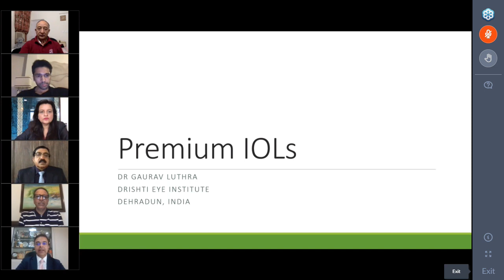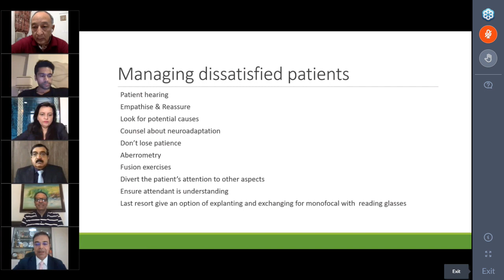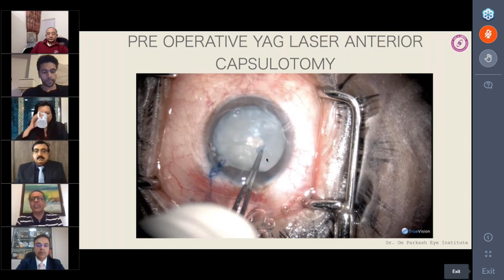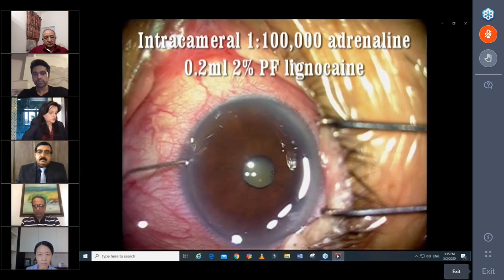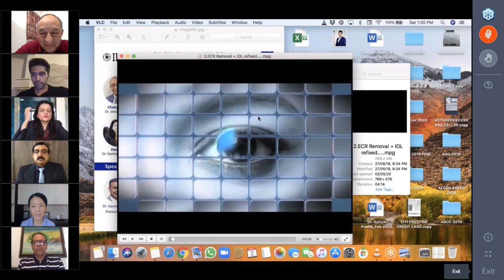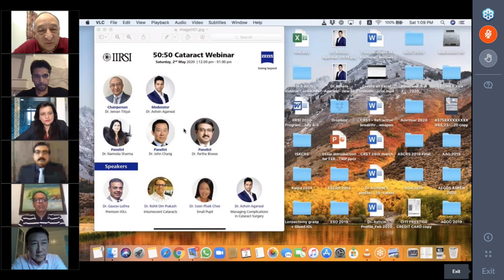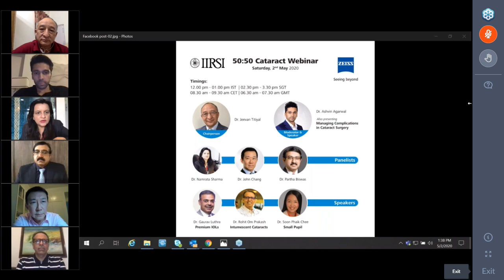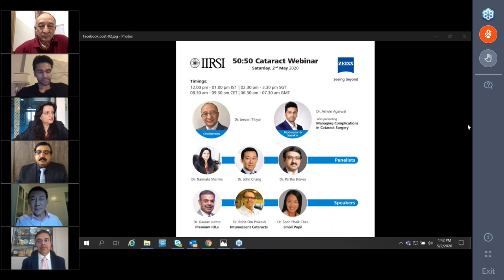50:50 Catract Webinar